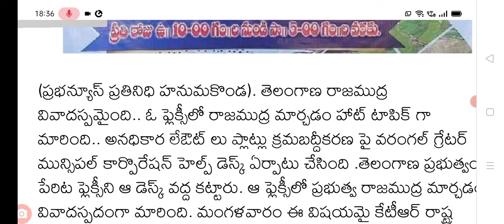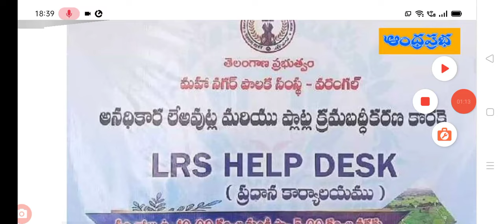తెలంగాణ ఉద్యోగులకు షాక్ షోకాజ్ నోటీస్ జారీ big Shak for employees in Telangana state.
Hello everyone today update is TS government employees Big shock.@sarlcreations